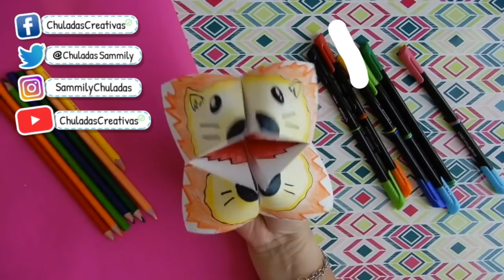🐮🦉Contemos Cuentos Marionetas de papel 🦈Paper Puppet Manualidad para niños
Hooola mis chuladas como están, les estoy compartiendo muchas ideas todos los días aquí en mi canal y en Facebook para que puedan hacer manualidades desde casa divertidas, ahora vamos hacer algo para los niños, marionetas de papel, una idea sencilla para crear animales con papel

★ ✩ Sanpchat : ChuladaCreativa

📌SOLO VENTAS Y MARCAS
📌EVENTOS Y TALLERES